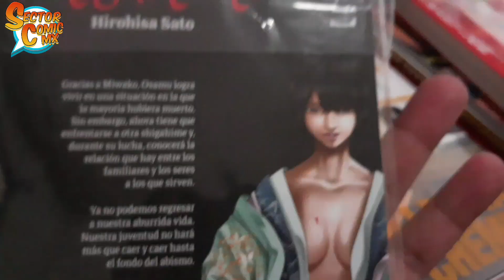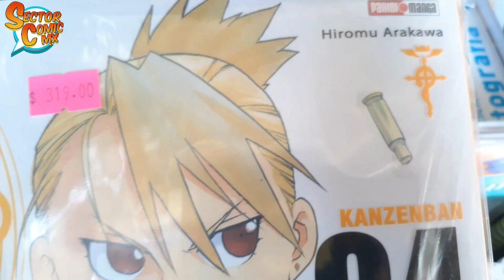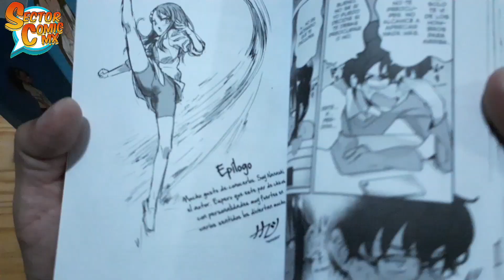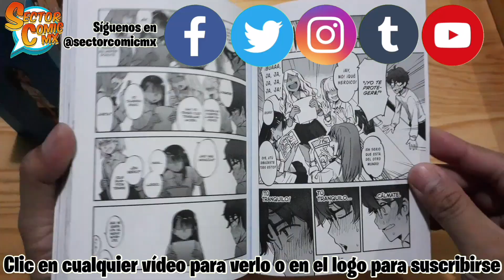NOVEDADES MANGA DE LA SEMANA #34 [3ª DE AGOSTO 2024]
Bienvenidos al vídeo de la tercera semana de agosto con lo que llegó a diferentes puntos de venta.

- Fotos, Vídeo y Edición: Darkclaw